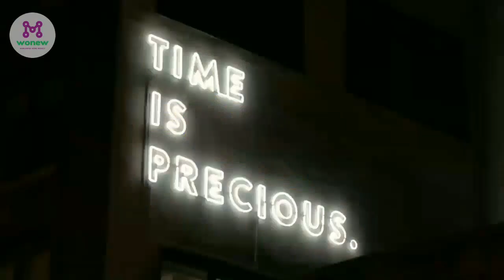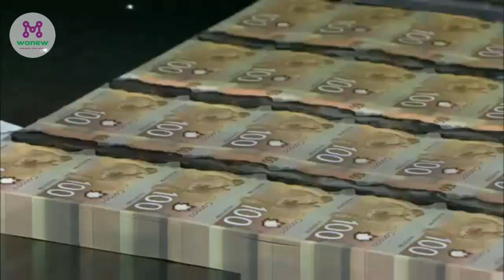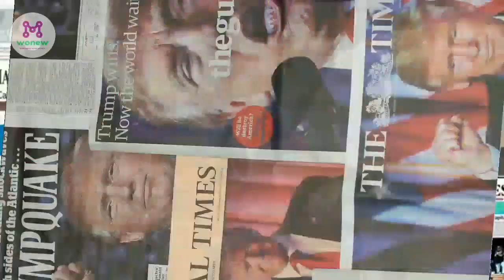कनाडा एक पंजाबी देश | Amazing facts about Canada | Hindi | WONEW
This is the video on amazing facts of Canada buy Ranveer Singh.
You only have to comment video's topic which you want and I will make video in 1 day and I'll also mention your name in that video.

Here's a salute to some of the items that are usually only available on Canadian soil.

CANADIAN MILK CHOCOLATE. ...

KRAFT DINNER (NOT TO BE CONFUSED WITH KRAFT MACARONI AND CHEESE) ...

BUTTER TARTS. ...

MILK BY THE BAG. ...

MOUNTAIN EQUIPMENT CO-OP. ...

HICKORY STICKS. ...

SWISS CHALET.

Maple syrup is most definitely something Canada is famousfor, with around 80 per cent of the world's maple syrup produced in Canada. Quebec is by far the largest producer thanks to its abundance of maple trees.

In terms of production, today Canada is the world's sixth largest oil producer with an estimated 3.6 million barrels produced per day (bpd) in 2011. Canada exports 1.4 million bpd and nearly all of it goes to the the United States. Canadaranks as the thirteenth largest oil exporter in the world.

It is 100% independent. It is not dependent at all on the British monarchy. Elizabeth II is Queen of the UK, but she is Queen of Canada. ... If Britain because a republic and sacked the Queen of the UK, she would still be Queen of Canada.

Canadian Sikhs number roughly 468,670 people and account for roughly 1.4% of Canada's population.

Religion in Canada (2011 National Household Survey)

  Roman Catholicism (39.0%)

  Other Christian(28.3%)

  Non-religious (23.9%)

  Islam (3.2%)

  Hinduism (1.5%)

  Sikhism (1.4%)

  Buddhism (1.1%)

  Judaism (1.0%)

  Other religions (0.6%)